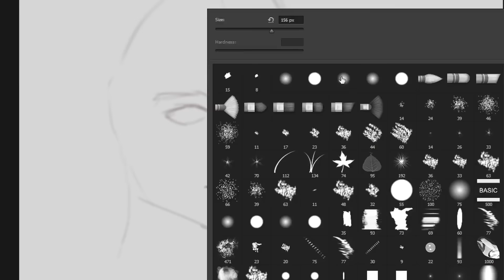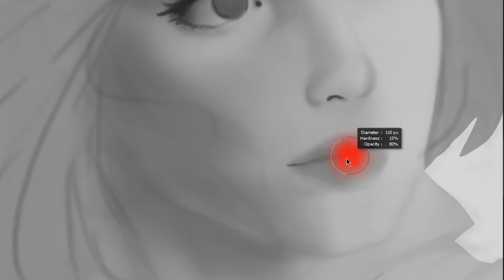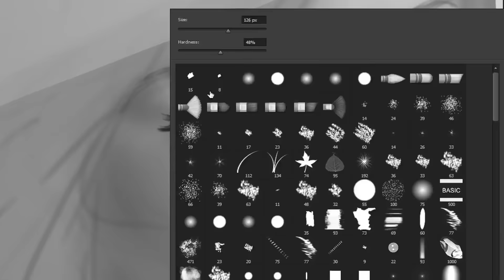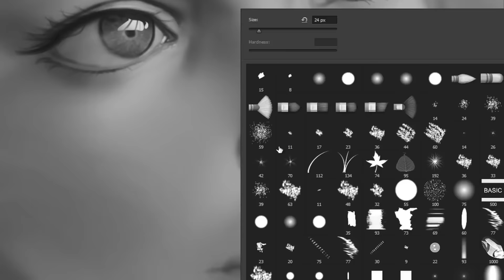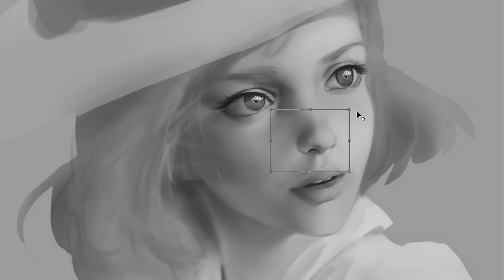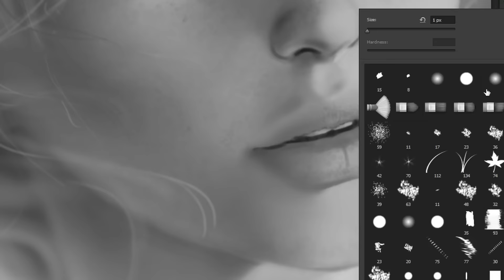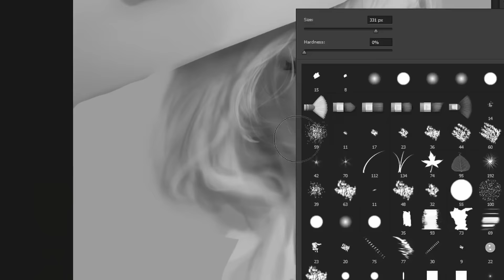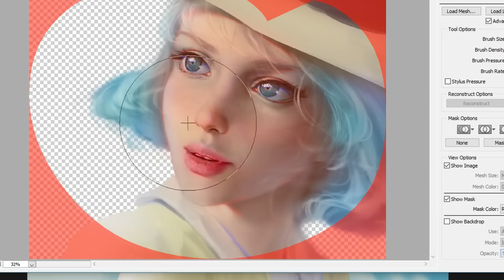Digital Painting - Studio Ghibli | Howl's Moving Castle Speed Paint Ep.01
Software: Photoshop